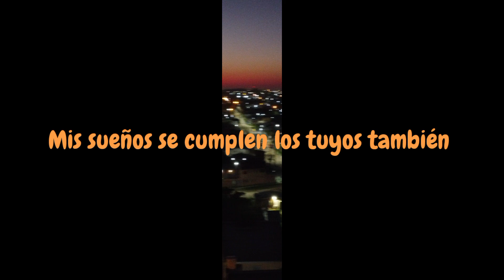El cielo y tus sueños no tiene límites !